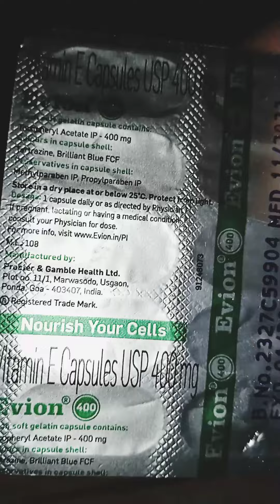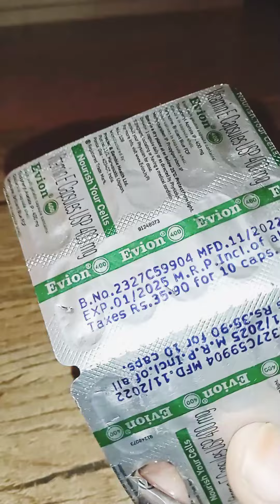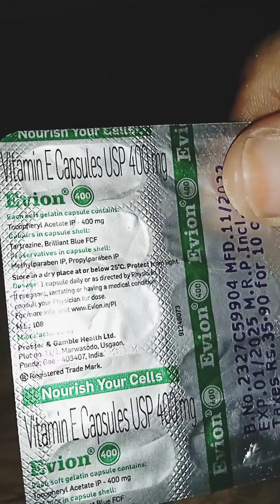vitamin E uses🥰😍🥰💯